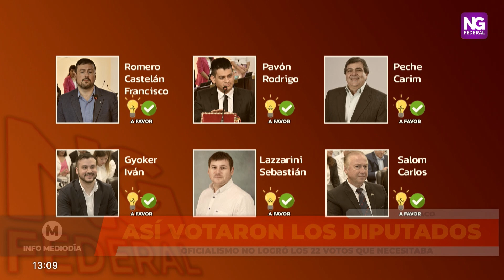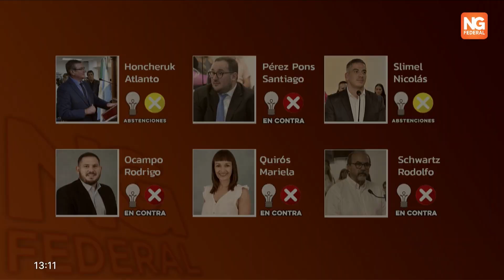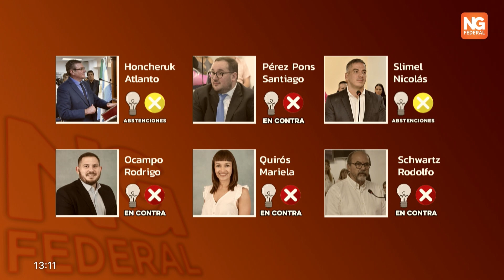NGFEDERAL - ASÍ VOTARON LOS DIPUTADOS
OFICIALISMO NO LOGRÓ LOS 22 VOTOS QUE NECESITABA